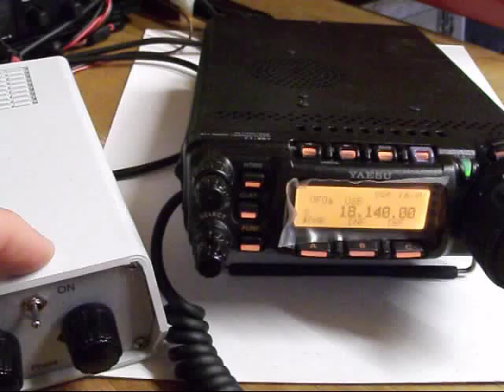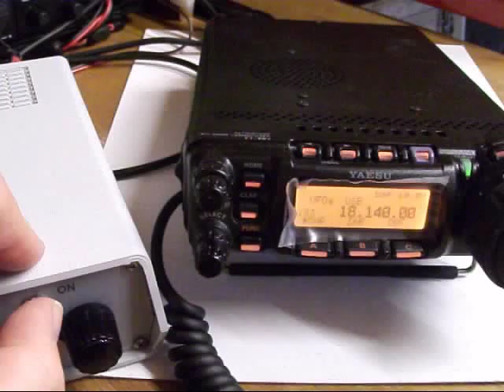WiMo QRM Eliminator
Demonstration of recently purchased QRM Eliminator on 17m